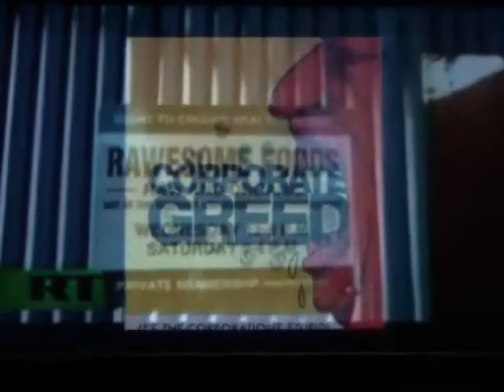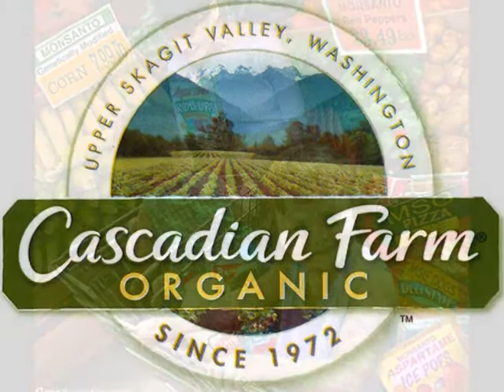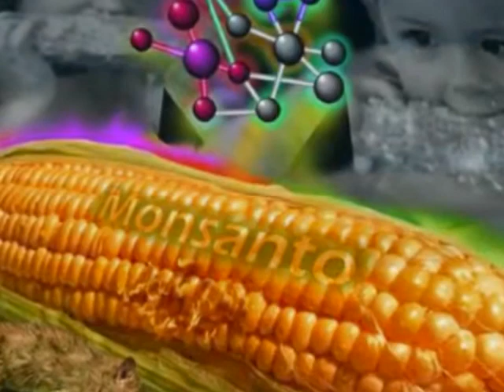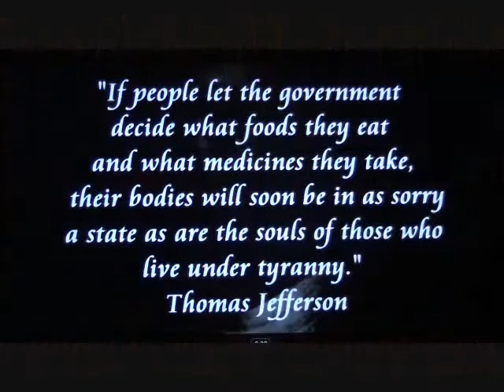AMBER WAVES OF GRAIN 1/3